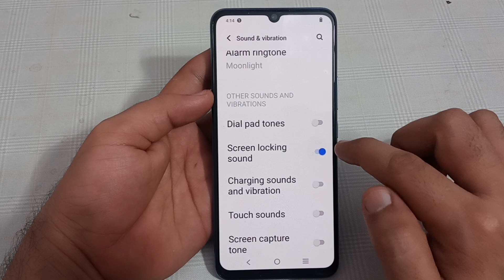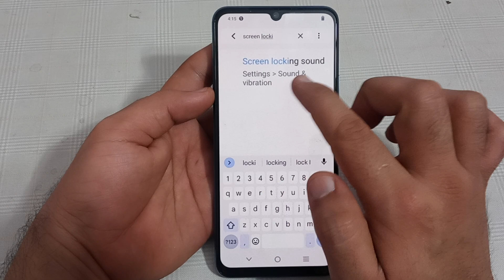how to disable screen locking sound in Vivo t1, Vivo t1 screen locking sound setting